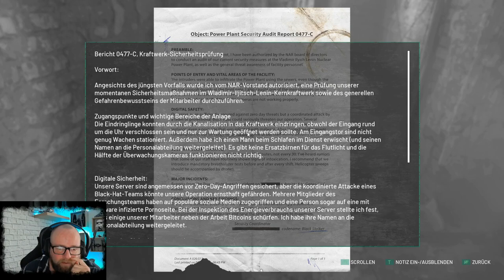CHERNOBYLITE ☢ 014 - Ein alter Freund verrät uns